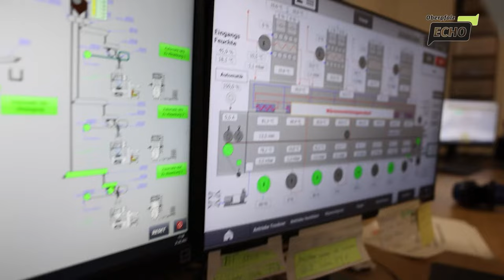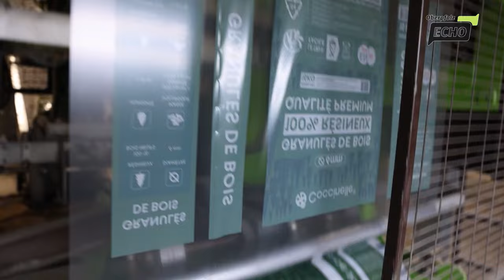Holzpellets sind auf dem Vormarsch: So wird der C02-neutrale Brennstoff in der Oberpfalz produziert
Auch ohne „Verbot“ von Gas- und Ölheizungen sind Holzpellets auf dem Vormarsch: Während das Bundeswirtschaftsministerium an einem Verbot für fossile Brennstoffe feilt, werden in Döllnitz bei Pressath schon seit über einem Jahr Holzpellets hergestellt. Betriebsleiter Wilhelm Planner hat uns gezeigt, wie die Produktion in einem der größten und modernsten Pelletwerke Deutschlands abläuft und was sein Produkt so besonders macht.

Neuesten Meldungen zufolge soll das Wirtschaftsministerium an einem „Verbot“ für Gas- und Ölheizungen tüfteln. Das neue Gesetz soll es ermöglichen, die Klimaschutzziele zu erreichen. Womöglich sollen schon ab 2024 nur noch Heizungen installiert werden dürfen, die mindestens 65 Prozent erneuerbarer Energie verwenden. Holzpellets, wie sie bei der Ziegler Naturenergie GmbH in Pressath hergestellt werden, verbrennen CO2-neutral. Beim Verfeuern wird nur die Menge an Kohlendioxid (CO2) freigesetzt, die das Holz im Laufe seines Wachstums aufgenommen hat. Natürlich wird aber auch beim Transport des Rohmaterials und beim Produktionsprozess CO2 freigesetzt. Genau dort kann jedoch kräftig eingespart und optimiert werden. Genau diese Stärken waren das Hauptaugenmerk bei der Konzeption des Pelletwerks in Döllnitz.

▬ Über uns ▬▬▬▬▬▬▬▬▬▬▬▬

▬ Social Media ▬▬▬▬▬▬▬▬▬▬▬▬▬▬▬